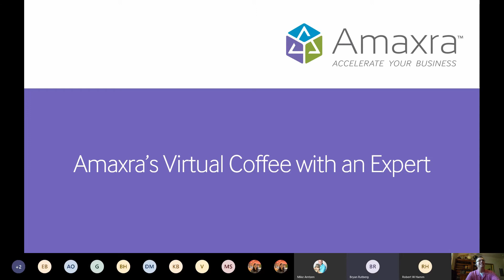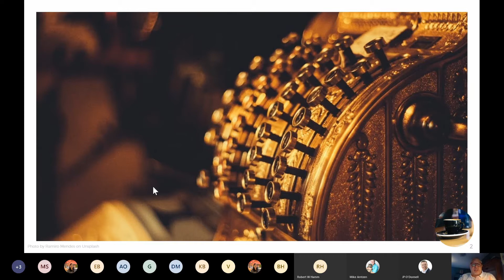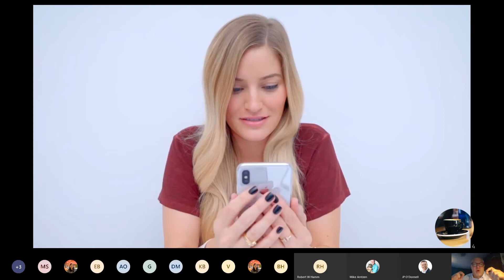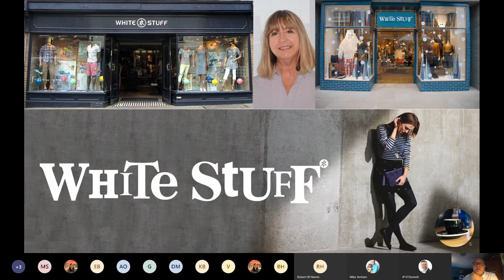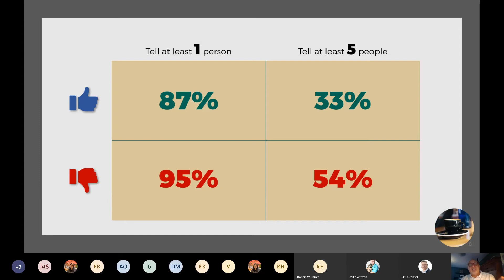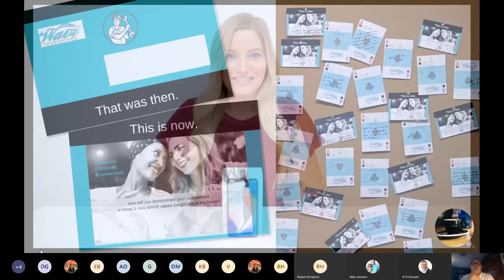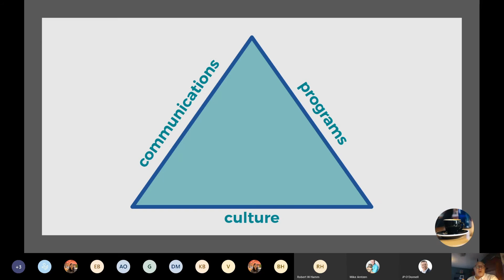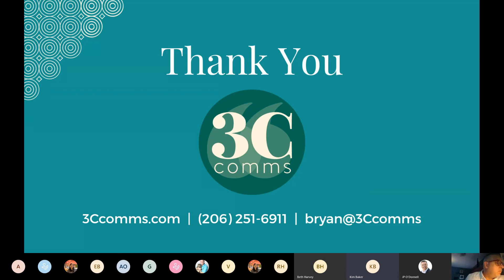Amaxra Virtual Coffee with an Expert - Do Your Customers Love You Enough?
Amaxra's June Coffee with an Expert is with guest presenter Bryan Rutberg of 3C Comms. Thank you for an amazing discussion!

Abstract:
Your current customer list is a goldmine, but one often under-appreciated and under-utilized. The Customer Lifetime Value (CLTV) equation is a *start* at measuring how much your customer relationships are worth. There are many other ways to realize value from existing customer relationships. Your communications, programs, and culture can all be tuned to develop closer customer connections and deliver more value to your company. And they should be!

In an interactive, fun, and fast-moving presentation, communications and customer relationship leader Bryan Rutberg will share-perspective and tips on giving and getting more, to drive top-line and bottom-line performance, customer satisfaction, referrals, and references. We will explore what’s new about today’s pandemic environment and how to ramp up customer connection activity to get results even when you can’t meet face-to-face.

The Coffee with an Expert series focuses on leadership and technology as well as subjects that relate to everyday life, family and work. Amaxra hosts a Coffee with an Expert on the third Friday of every month.